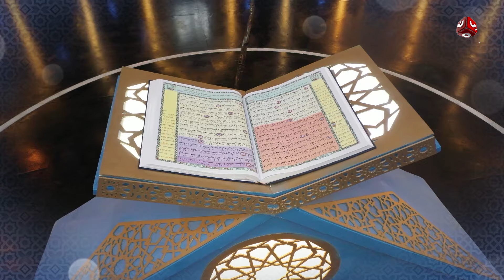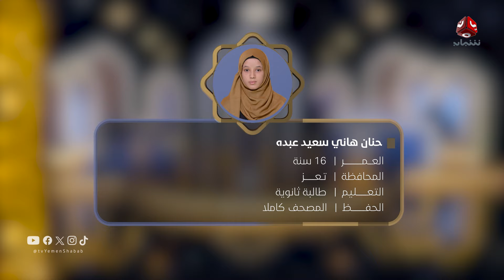شباب القران 4 | الحلقة 4 - الرحمة | تقديم أيمن الصلاحي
البرنامج القرآني المتميز "شباب القرآن" الذي يُعلي شأن المسابقات القرآنية ويرتقي بها إلى مستوى مشرّف على مستوى العالم العربي والإسلامي يعود إليكم بشكل أجمل في موسمه الرابع.
تابعونا خلال شهر رمضان مع أيمن الصلاحي، في رحلة إيمانية مليئة بالتنافس بين حفاظ كتاب الله، ورحلات البحث عن قرّاء الشارع، وحثّ الناس على التقرّب من كتاب الله، وإحياء أناشيد الزمن الجميل بأرقى حلة.
يأتيكم على قناة يمن شباب خلال شهر رمضان المبارك الساعة / 09:00 مساءً

قناة فضائية يمنية مستقلة تبث على مدار النايلسات بالترددات التالية:
HD     11257/H/27500
SD     11391/V/27500